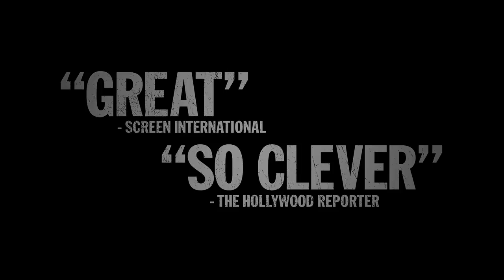The Mule Official Trailer (2014) HD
The Mule Official Trailer directed by Angus Sampson, Tony Mahony and starring Hugo Weaving

Inspired by true events, The Mule tells the story of a naive man who is detained by federal police with lethal narcotics hidden in his stomach. Alone and afraid, ‘the Mule’ makes a desperate choice; to defy his bodily functions and withhold the evidence… literally. By doing so he becomes a 'human time bomb'; dragging cops, criminals and concerned family into his impossible escapade.

Director: Angus Sampson and Tony Mahony
Cast: Hugo Weaving, Angus Sampson, Leigh Whannell, Ewen Leslie, Geoff Morrell, Georgina Haig, Noni Hazlehurst and John Noble
Genre: Crime
Country: Australia
Production Co: 4Cows, Cherub Films, Screen Australia
Distributor: XLrator Media (USA), 20th Century Fox Home Entertainment (Australia)